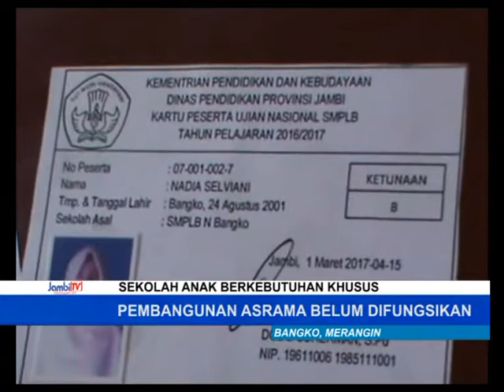SLB MERANGIN TAMPUNG SISWA DARI LUAR JAMBI